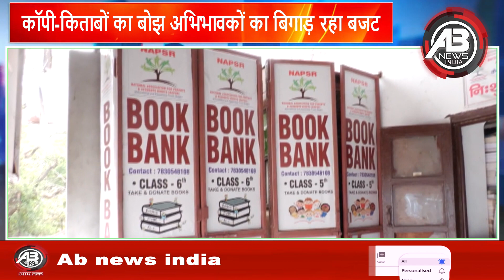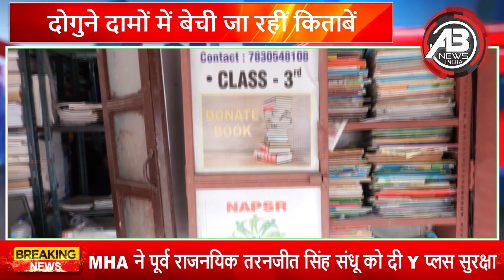कॉपी-किताबों को लेकर निजी स्कूलों की मनमानी फिर शुरू; आखिर निजी स्कूलों की मनमानी पर कैसे लगेगी लगाम